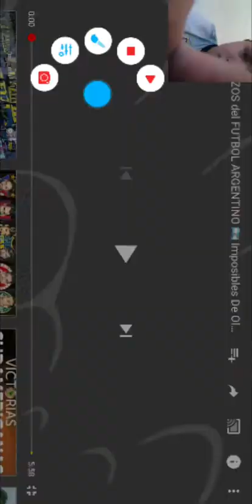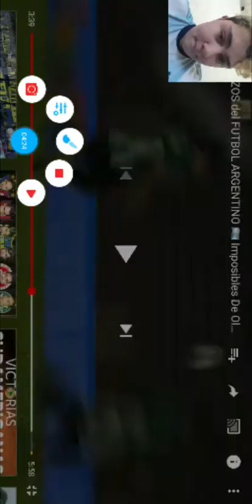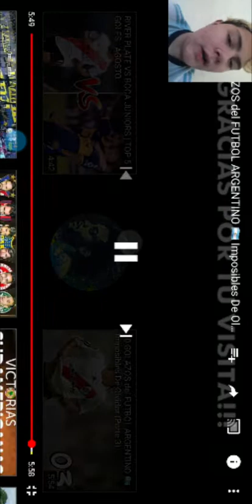Golazos en el futbol argentino imposibles de olvidar| joaquo video reacciones